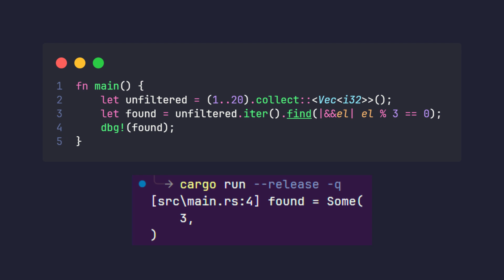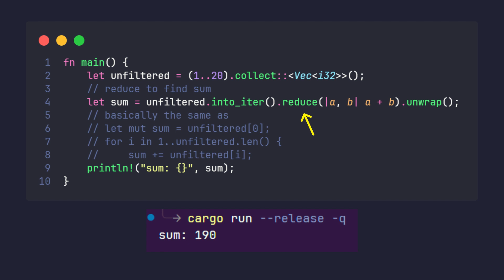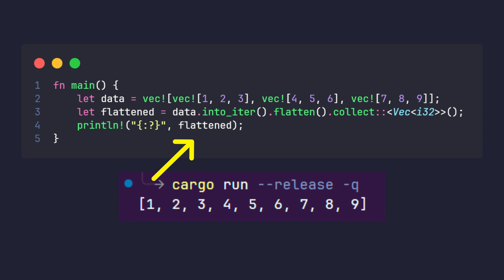Magic of Rust Iterators: 3 Must-Know Methods | Beginner's Rust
Are you ready to take your Rust programming skills to the next level? In this comprehensive video, we dive deep into the world of Rust iterators, unveiling the secrets and techniques that will transform your coding prowess. Rust iterators are a powerful tool in your programming arsenal, and understanding their full potential is essential for writing efficient and elegant code.

In this tutorial, we'll walk you through three must-know methods that will unlock the true magic of Rust iterators. You'll learn how to streamline your code, make it more readable, and dramatically improve its performance. Whether you're a seasoned Rust developer looking to refine your skills or a newcomer eager to harness the language's full potential, this video has something for everyone.

Join us as we demystify Rust iterators, providing practical examples and clear explanations to ensure you grasp these essential techniques. By the end of this tutorial, you'll be equipped with the knowledge and confidence to use Rust iterators like a pro, revolutionizing your coding experience. Don't miss out on this opportunity to elevate your Rust programming game—watch now and start unlocking the magic of Rust iterators!